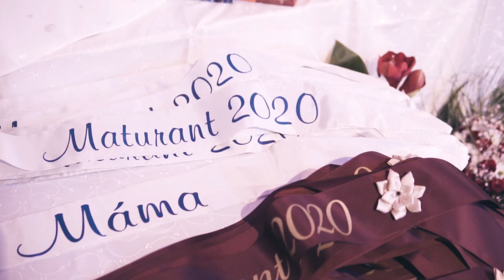Maturitní ples - OAČT 2020 (Aftermovie)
Toto video slouží pouze jako součást našeho portfolia.